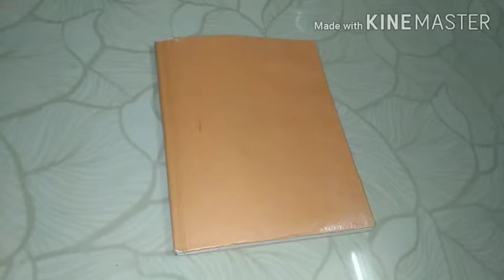how to buy south Indian grocery list on budget for beginners & lockdown time and shopping tips..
products code
Kurtis#53303464
Kurtis #96639051